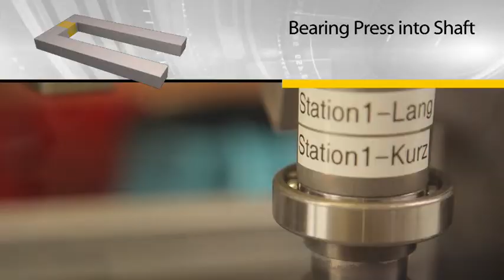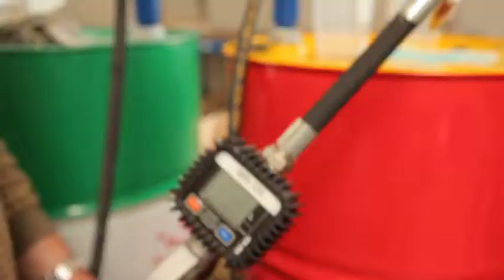Tambour Moteur Synchrone : technique et technologie